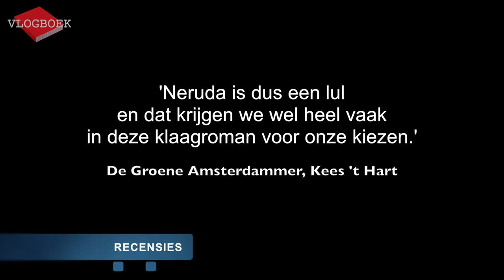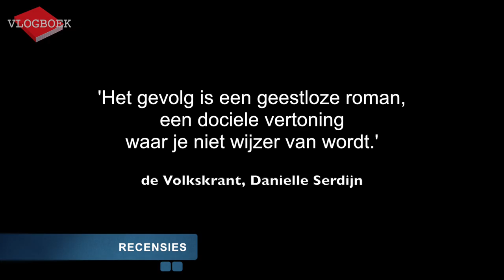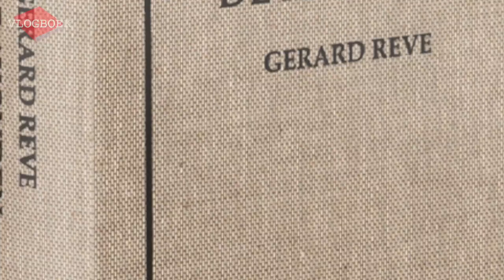Vlogboek80 - Hagar Peeters / Tessa de Loo / Jan Siebelink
In deze video bespreekt Jörgen de volgende drie boeken:
Hagar Peeters - Malva
Tessa de Loo - Verraad me niet
Jan Siebelink - De herfst zal schitterend zijn